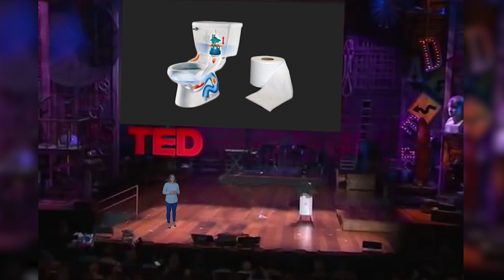Diarrhea Ted Talk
When you're watching someone smart, and you feel like you might fart...

Starring
Richelle Meiss

Writer/Editor - Mike Wagstaffe